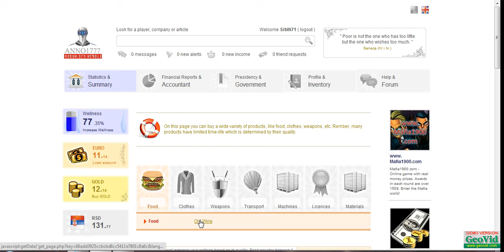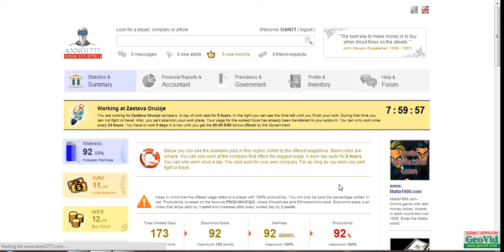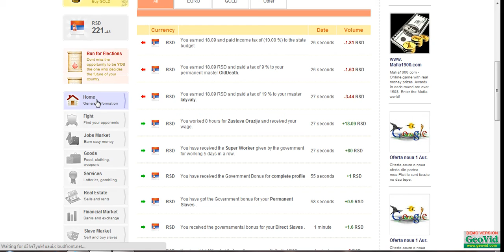ANNO 1777 RAD I BONUSI